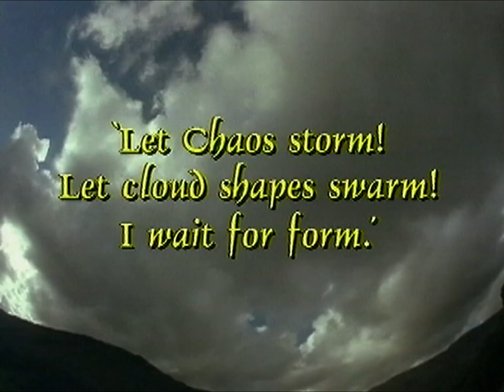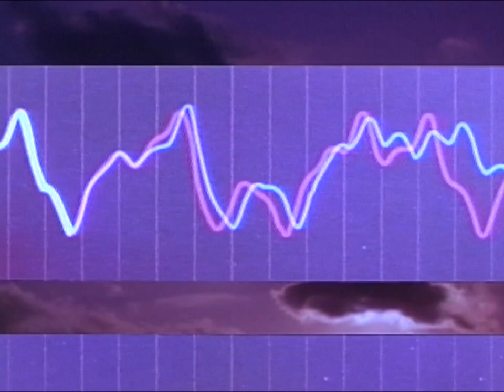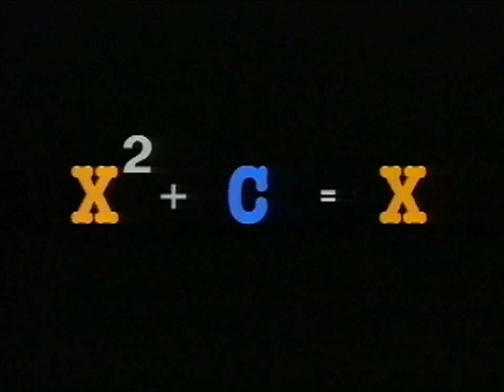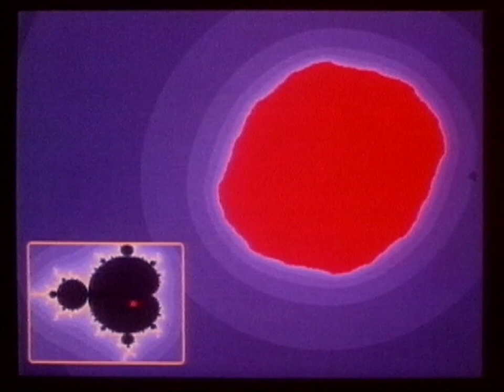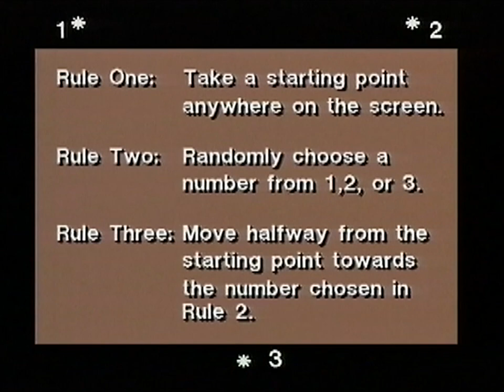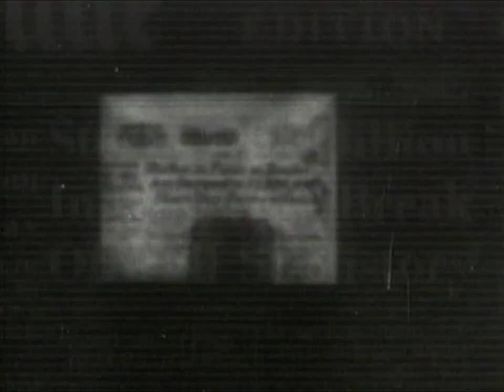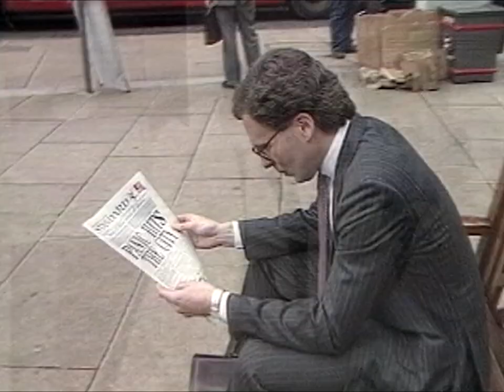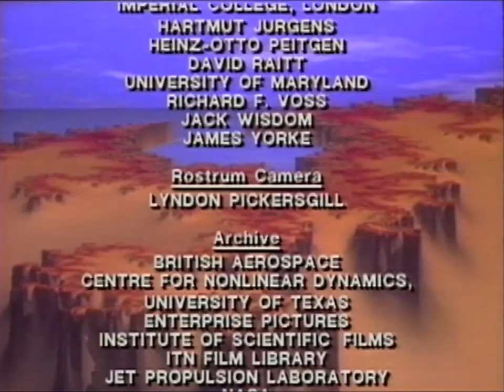Chaos | Natural Laws Documentary | Full Movie | Butterfly Effect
A butterfly flutters its fragile wings in Texas, and the seemingly invisible turbulence sets in motion a cascade of effects that culminates in a typhoon in Indonesia. It seems unreal. This documentary movie explores these ideas.

Directed by Chris Haws
Produced by William Woollard
Written by David Barlow